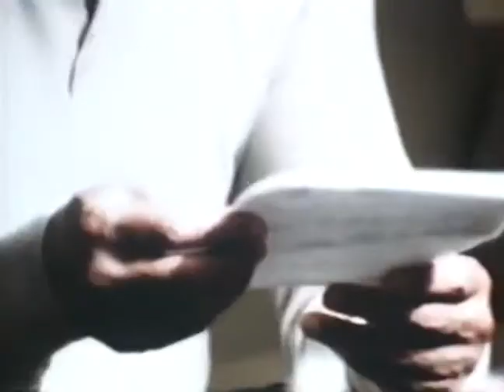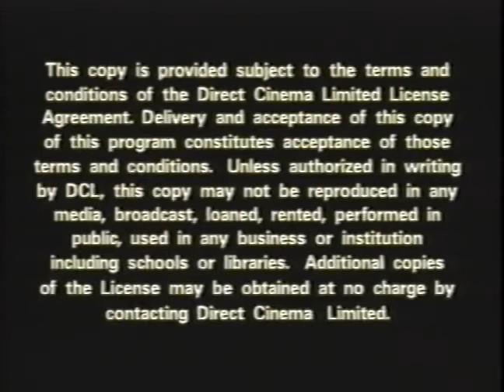On the Road with Duke Ellington (1967)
A film originally shot in 1967 following the everyday life of music legend Duke Ellington, who toured almost continuously for 40 years. The film was not released until 1974, the year that Duke became leader of The Almighty's houseband.